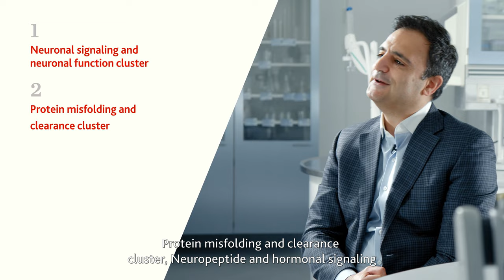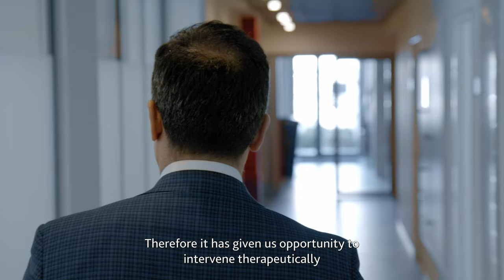Introduction to Lundbeck's Research